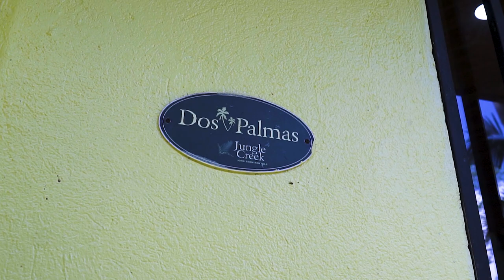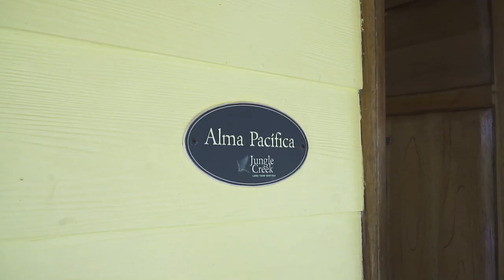Jungle Creek Villas Located Minutes From Everything in the Heart of Manuel Antonio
In the tropical rainforest of Manuel Antonio is Jungle Creek Villas, a successful and unique vacation rental property comprised of 4 units sleeping up to 19 people surrounding a pool and patio plus the manager’s suite above. Only minutes by car from the beach or the town of Quepos, the overwhelming impression of Jungle Creek is one of pure tranquility.

Entrance to Jungle Creek is a welcoming path to a lovely arched door opened by an easy-to-use digitally coded lock system. An intercom connecting to the manager’s suite offers a second method for guests to be granted access as needed. Adjacent to the entrance is a small reception.

Up a set of stairs immediately to the left of the entrance is the manager’s studio unit including an ample deck equal in size to the apartment itself with a pleasing view of the jungle. This unit could also be transformed into an additional rental unit.

Principal to the property is the 3 bedroom house that sleeps up to 8 people. It comes complete with its own laundry room, 2 full bathrooms, and an open concept layout encompassing a full service kitchen, dining and living area with sliding glass door access to the central patio. Each bedroom plus the living area is fully equipped with AC. The entrance uses a digitally coded door lock. High ceilings are newly lined with beautiful teak.

The patio surrounding the pool is large and where guests not only enjoy the pool, but an exterior dining area with an enormous typical style Guanacaste wood table under a rancho. One of the luxe gas BBQ’s complete the scene.

At the other side of the pool is the entrance to the studio villa, located directly beneath the manager’s unit. This unit has a brand new kitchenette, king bed, AC, ample closet space, another digitally coded door lock and a view of the pool.

Below the pool patio are two more 2 bedroom villas. Both are spacious, their entrances separated from one another in such a way as to provide complete privacy, and both face the greenery of the impeccably maintained yard and ravine beyond with its several hang out zones complete with hammocks, eating areas, and a second BBQ. The furthest unit along the path has it’s own lovely, roomy patio from where animal watching is highly recommended.

However one very special aspect of these two discrete units is they can be connected via an interior door providing one of the many ways to mix and match the rental possibilities of Jungle Creek. While each of these villas sleeps up to 4 or 5 people, as adjoining units they could also be an entirely unique alternative for a group of 9. Both are also fully equipped with full kitchens, AC, full bathrooms.

With a capacity to sleep up to 19 people plus a manager, located adjacent to a protected ravine with regular visitors such as toucans, macaws, sloths, and all 3 kinds of monkeys, the property offers its owners a terrific variety of options for rental combinations. It is also equipped with a two-car garage, security cameras throughout, a large ‘bodega’ for storage and several washer/dryers, and it’s own website to complete the package.

Jungle Creek is a short walk to the only local waterfall, one of the many features making this vacation rental a tremendously popular one with visitors for over a decade. The staff is loyal and exceptionally well trained. A family-run operation with that special personal touch, Jungle Creek would be a literal turnkey business for it’s new owners.